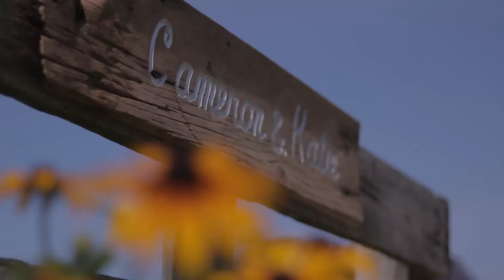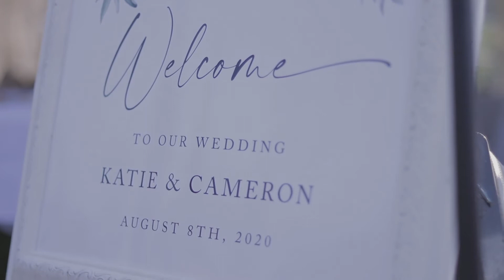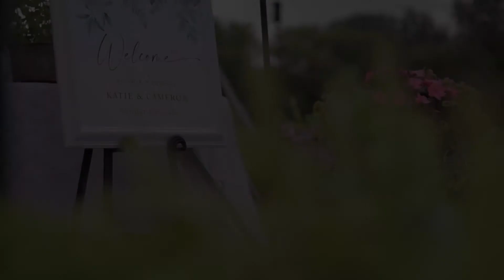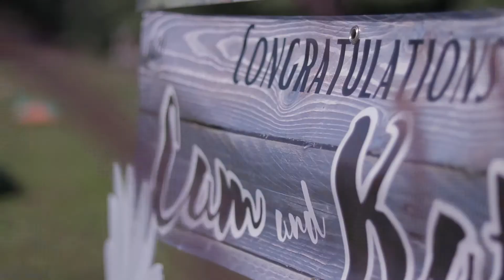Katie And Cameron Wedding Video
Congratulations Cameron and Katie Brackins. You are both amazing people and we are so happy to be a part of your special day!

A special thanks goes out to Moments to Remember Photography for providing an amazing venue and wonder staff. It is always a pleasure working with you!